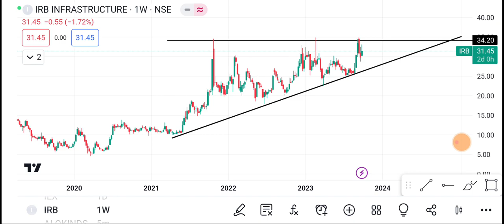28 September IRB Infra Share | IRB Infra Share latest news | IRB Infra Share price today News